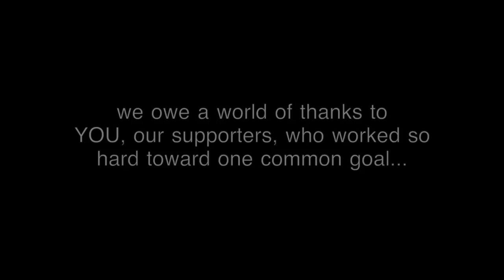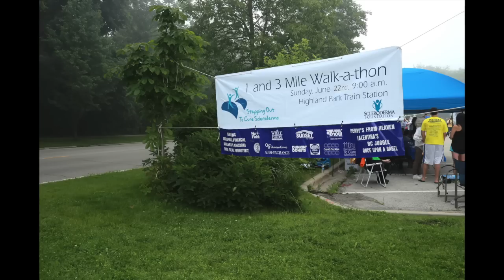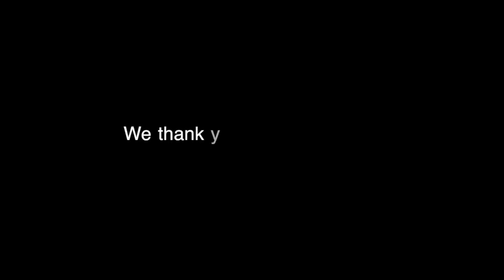Thanks to YOU! A Look Back at 2014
We owe so much to YOU, our supporters for what was achieved in 2014. Thank you for your help in the fight against scleroderma! Check out some of the highlights and pictures.